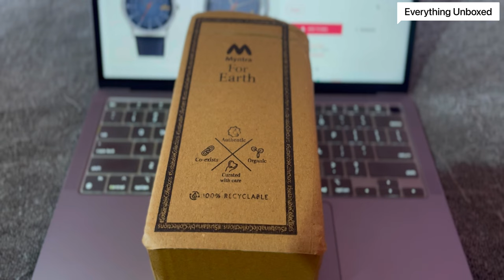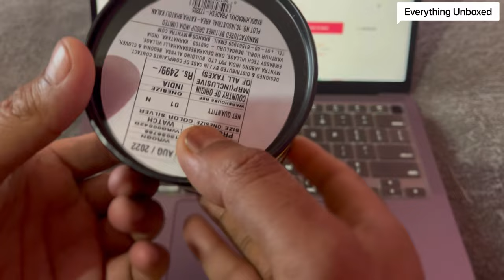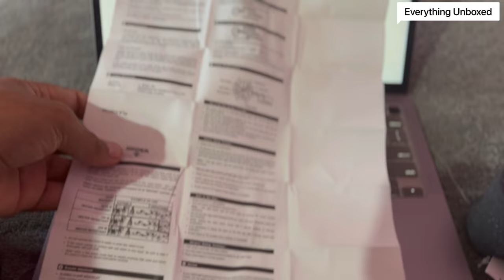WROGN Men Navy Blue Analogue Watch!